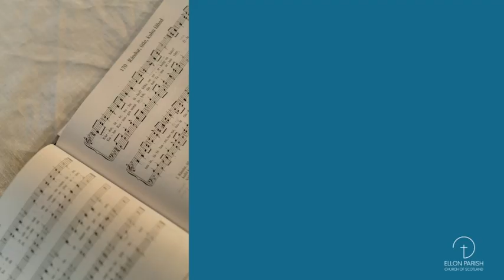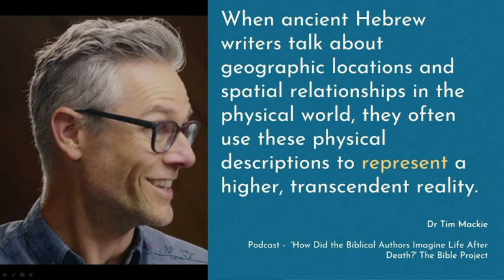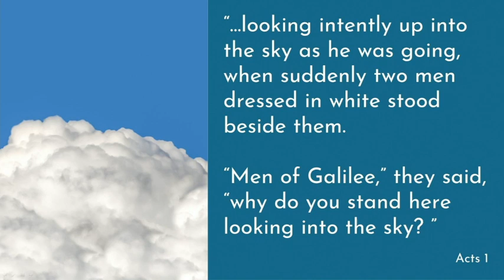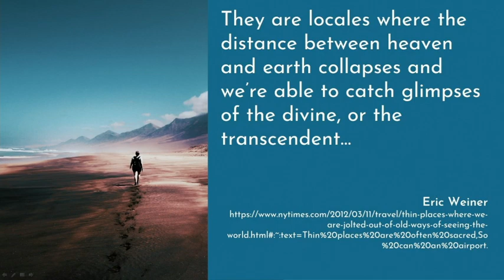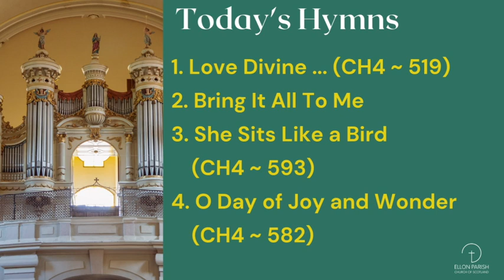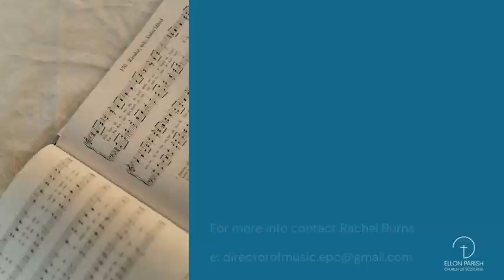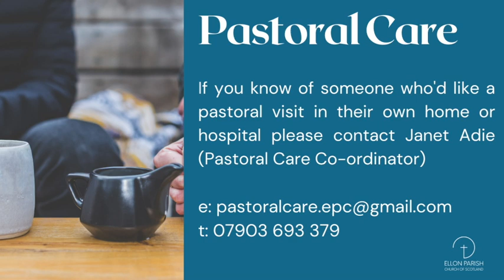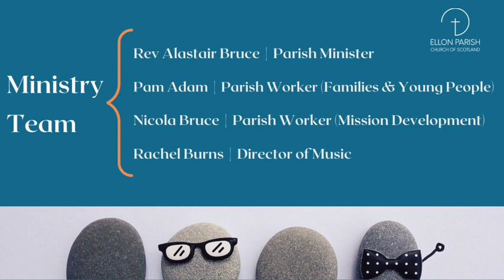Worship Catch Up 21st May 2023 | Storytellers Witness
Catch up on our worship service from Sunday 21st May. Our young people are exploring David's Great Idea, we celebrate Holy Communion and Rev Alastair tells us what a flag, a chocolate bar and cushions has to do with heaven.